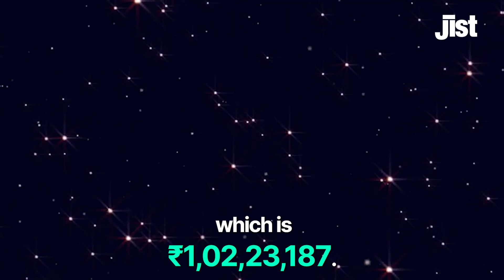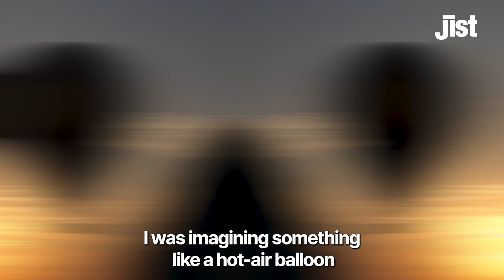Balloon Ride To Space For ₹1,02,23,187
This hot air balloon ride costs more than ₹1 crore. And it takes you to the space!
Watch this Jist to know more.